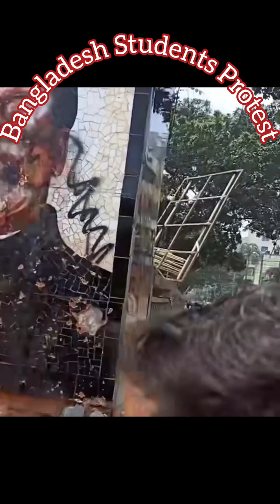Present Historical Country Of Bangladesh😂@shyamal_Majumder🌹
Present Historical & Culture Of Bangladesh 😂

💘🌹💘🌹. Real Life. 🌹💘🌹💘

Date : 11/08/2024